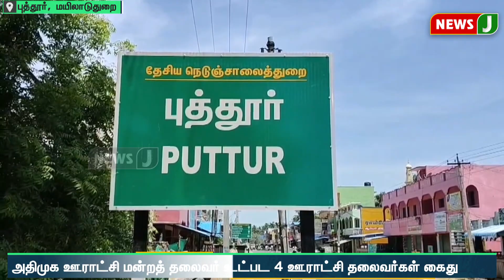சாலை மறியலில் ஈடுபட முயன்ற அதிமுக ஊராட்சி மன்றத் தலைவர் உள்ளிட்ட 4 ஊராட்சி மன்றத் தலைவர்கள் கைது